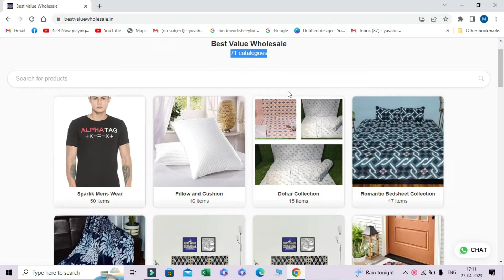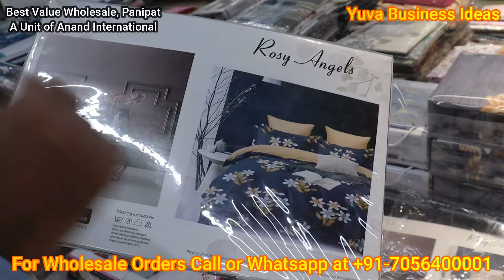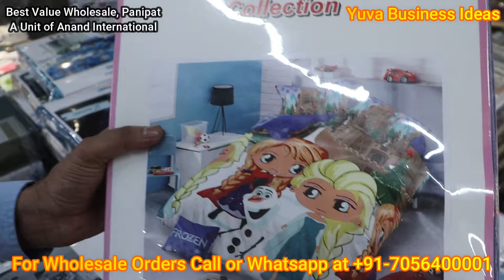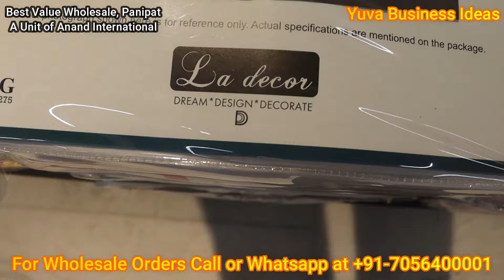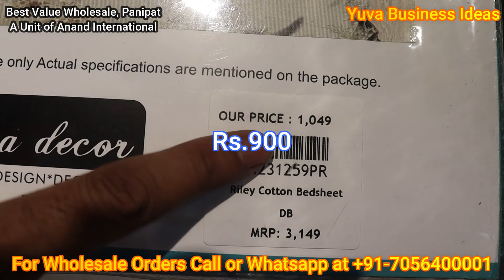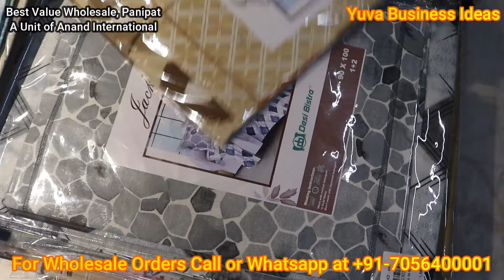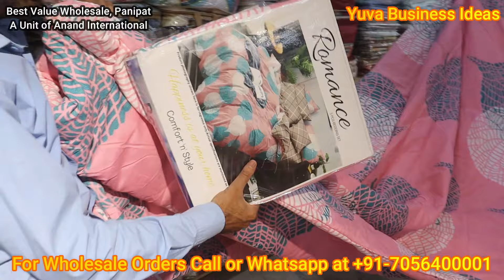Bedsheet Manufacturer Panipat | Hotel Beddings | Carpets Quilts Mats Curtains Blankets Towels Rugs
पानीपत में अगर आपको कैसा हैंडलूम आइटम चाहिए तो आपको एक बार निचे दिए गए पते पर जरूर जाना चाहिए
यहाँ आपको बैस्ट होलसेल पीस रेट पर सस्ती बैडशीट, परदे, गिफ़्ट सैट, AC कम्फर्टर मिलेंगे |  किलो के भाव में पायदान, तोलिये, कम्बल मिल जायेंगे |
अगर यहाँ पर आपको कोई भी दिक़्क़त आती है तो आप मुझे इंस्टाग्राम पर मैसेज कर के बता सकते हैं | वैसे मुझे उम्मीद है की आपको अच्छा माल मिलेगा बिना किसी शिकायत के |
Dear friends, if you are a retailer and running a shop of handloom items like bedsheets, curtains, cushion covers, doormats, rugs, carpets, all range of blankets like mink, supersoft, cloudy , dohar, ac comforter, wedding sets, pillows, cushions, towels, water proof mattress protector, glace cotton bedsheets, 100% pure cotton bedsheets etc. then you must visit at below address in Panipat. I am very much sure that you all get right products at best prices at fastest wholesale delivery.

Gift packs also available for upcoming festive seasons like diwali gifts etc.

Company Address :
BEST VALUE WHOLESALE ( A UNIT OF ANAND INTERNATIONAL, PANIPAT, HARYANA)

Opposite Malik Petrol Pump, G.T. Road, Panipat, Haryana, India-132103

For Wholesale Orders Call at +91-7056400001

For any types of complaints call at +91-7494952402

Timings: 8.00am to 8.00pm, 7 Days Open

दोस्तों, हम सिर्फ होलसेल में डील करते हैं अगर आप सिर्फ एक पीस लेना चाहते हैं तो मैं आपके लिए कुछ Amazon Link शेयर कर रहा हूँ, आपको अगर पसंद आये तो आप वहां से ख़रीद सकते हो |

Super Soft Blanket

Door Mat

Quilt Cover

10000 rupye me kijiye doormats ka business, bedsheet ka business, kambal ka business, paydan ka business, surplus kapdo ka business, pardo ka business, curtain ka business, carpet ka business, readymade rajai ka business
panipat ki best wholesale market, tol wale kapde ki market, tol ka kapda panipat, panipat sofa fabric wholesale market, sofa ka kapda wholesale market, 12 mahine chalne wala business, kis chij ka business karna chahiye, chota business idea, shop business ideas, hamesha chalne wala business, jyada chalne wala business kaun sa hai, sabse sasta business, gaon mein chalne wala business, city mein kaun sa business karen, jyada profit wala business, sabse jyada margin wala product, daily use products business ideas, 1 lakh me konsa business kare, daily 5000 income business, amir banne ke liye konsa business kare, ek lakh rupaye mahina kaise kamaye , 1 lakh per month kaise kamaye business, 5 lakh me konsa business kare, top 10 business ideas, business for village area, smoll bigness idea, low investment business ideas, achi kamai wala business, home decor business, bina risk ke paise kaise kamaye, kabhi na band hone wale business, kabhi na rukne wala business, handloom ki sabse achi company